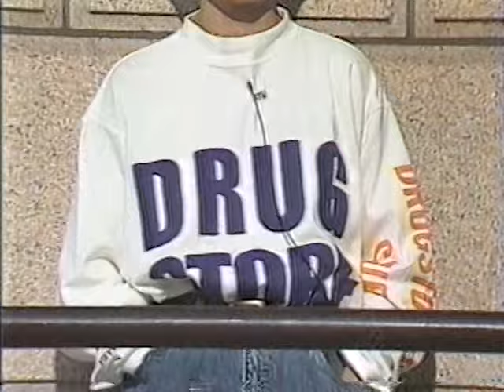AJW 1987 07 HEAT UP VENUS